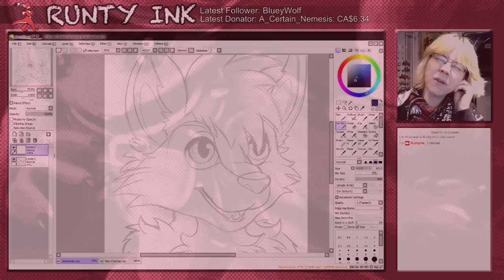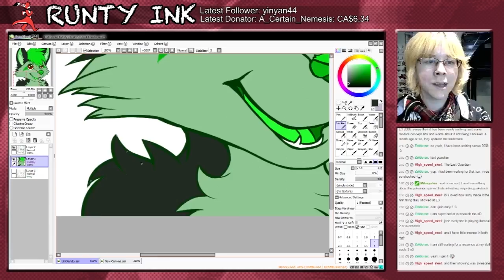SAI SpeedPaint | Link Xendo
- SOCIAL MEDIA -

Subject Type: Icon Commission
Actual Duration: 1:20:00
Character Property: Link Xendo